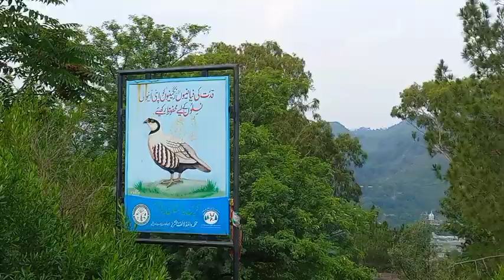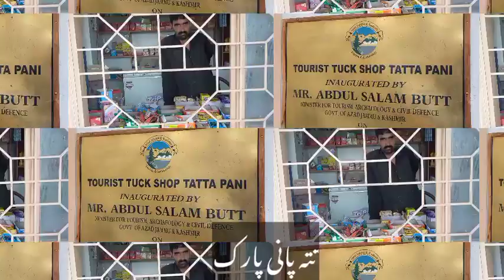Beautiful Tatapani Riverside Park Tatapani Bazar kotli ajk vlog kotli # lala jee treaders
Tatapani village
Tatapani bazar